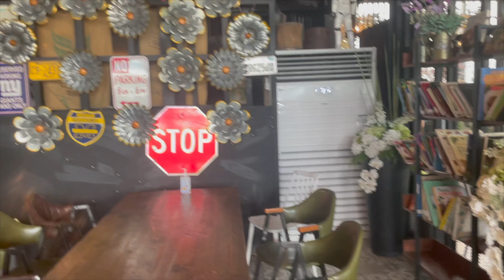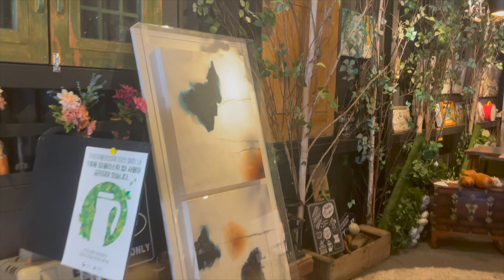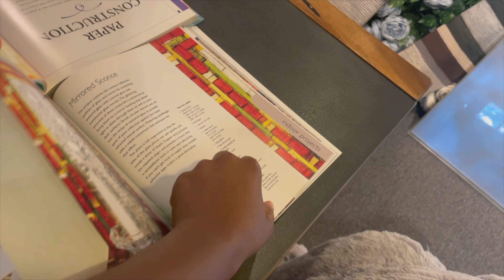Cafe chill in la Village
Hello loves, I bring you a cafe date with a good friend of mine. I decided to explore my little village rather than sit and mope around in my room.